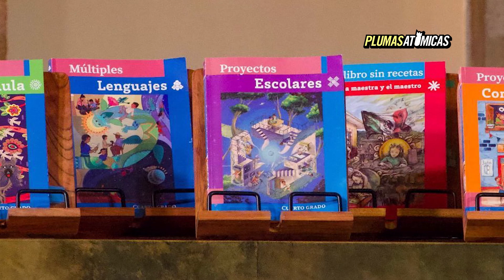Gobierno quiere hacer una consulta ciudadana sobre los libros de texto de la SEP